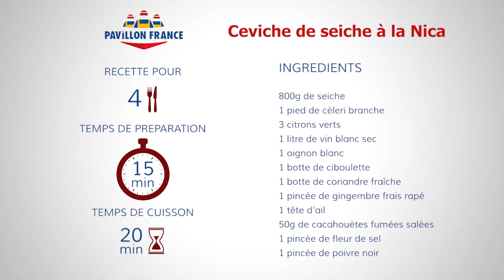Ceviche de seiche Nica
Pavillon France vous propose des recettes simples et savoureuses à base de poisson frais. Retrouvez plus de recettes & d'astuces sur pavillonfrance.fr !